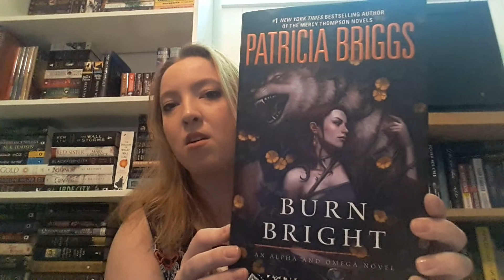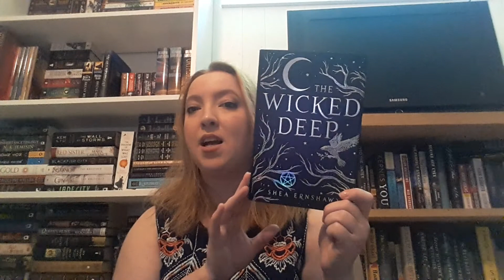MID-YEAR BOOK FREAK OUT TAG!!!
Questions:

1. Best book you’ve read so far in 2015.

2. Best sequel you've read so far in 2015.

3. New release you haven't read yet, but want to.

4. Most anticipated release for the second half of the year.

5. Biggest disappointment.

6. Biggest surprise.

7. Favourite new author. (Debut or new to you)

8. Newest fictional crush.

9. Newest favourite character.

10. Book that made you cry.

11. Book that made you happy.

12. Favourite book to film adaptation you saw this year.

13. Favourite review you've written this year. (Booktube version: Favourite video you have done so far in this year)

14. Most beautiful book you've bought so far this year (or received)

15. What books do you need to read by the end of the year?

I TAG:
The Novel Lush
stacisbookishprobs
averielovesbooks